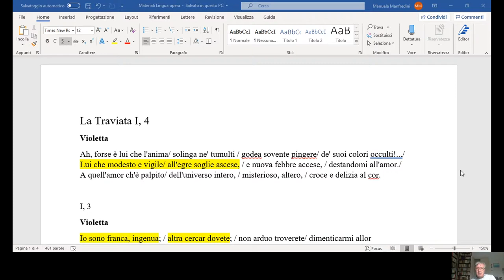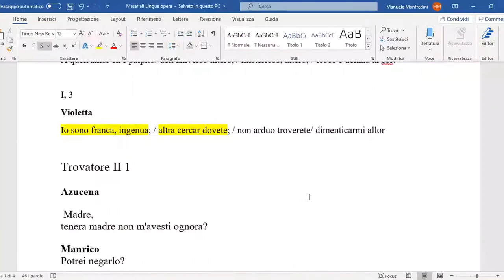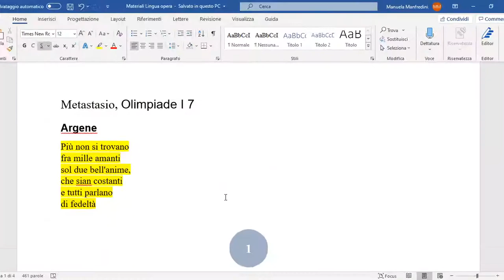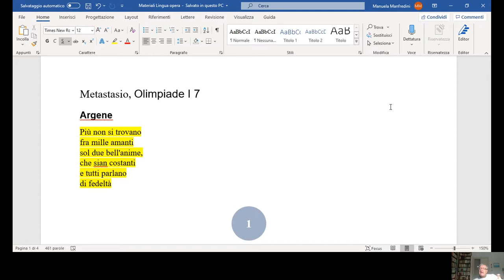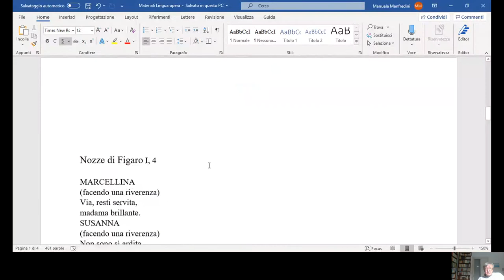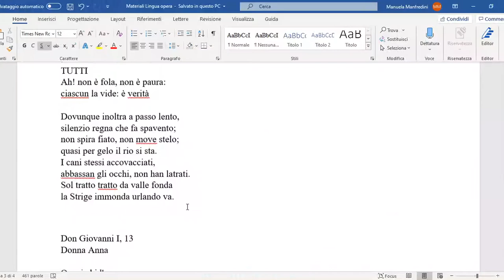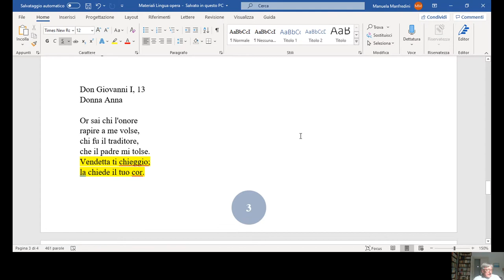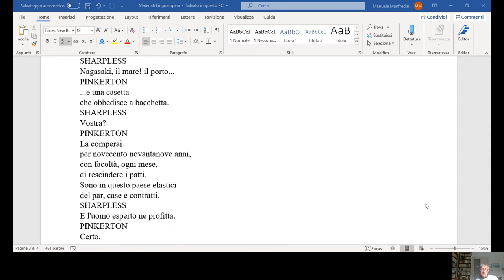Vittorio Coletti, La lingua italiana del melodramma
L'Accademia delle Scienze ha avviato una nuova serie di iniziative online per fronteggiare da un punto di vista culturale e scientifico l’emergenza sanitaria e il distanziamento sociale che essa impone. Il Socio Vittorio Coletti ha videoregistrato un intervento dal titolo La lingua italiana del melodramma.